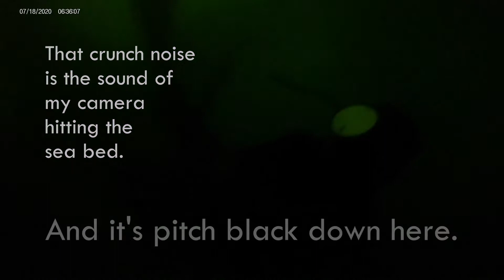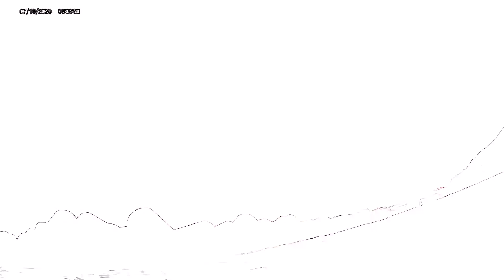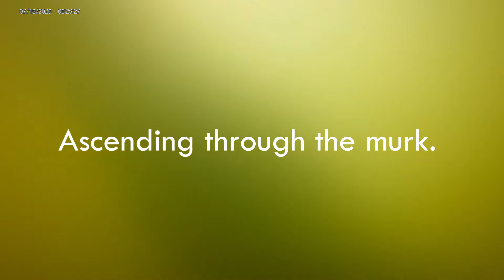Water as Black as Night--Diving in an Abandoned Fishing Park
Under low visibility conditions, sometimes there is a clear layer of water below the murky layer. However, the deeper one goes, the more the sunlight is blocked by that cloudy layer. On a bright day in July, it was like diving at night when I descended into the deeper waters of Suma Fishing Park.